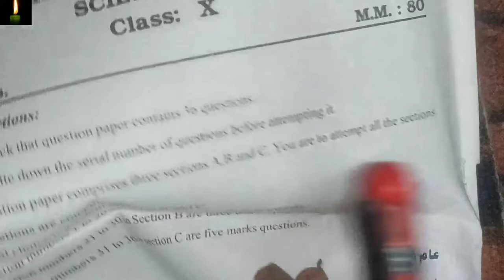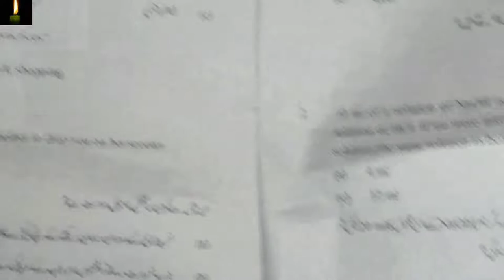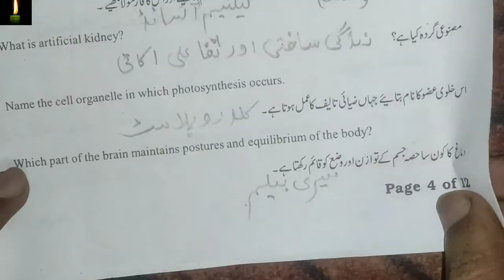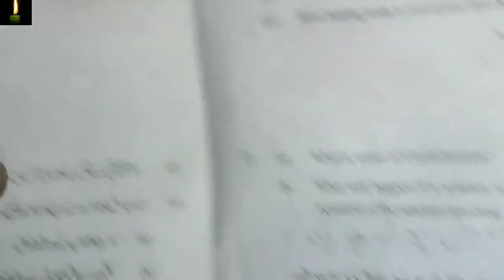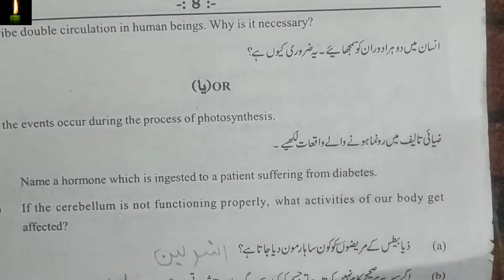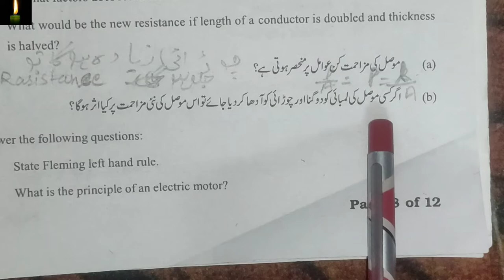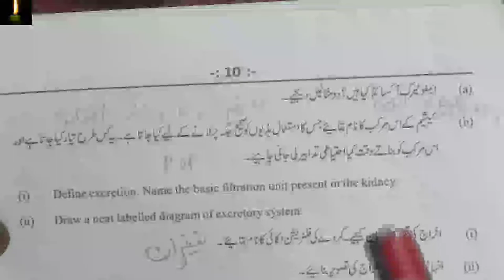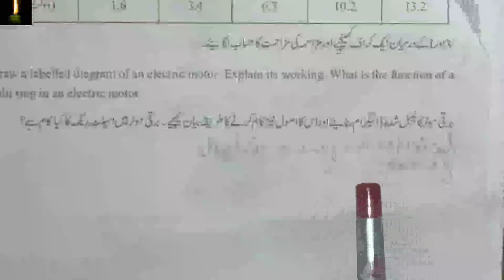science urdu question paper cbse urdu | cbsescienceurdu | science 10th class urdu